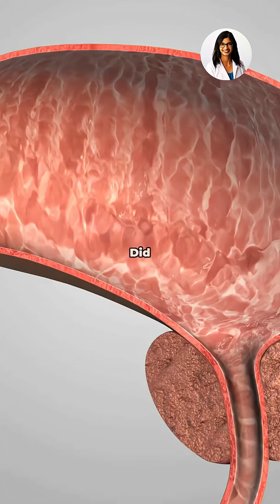How Weight Affects Prostate Health | BPH & Obesity Explained | Chula Vista Urologist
Did you know your weight could be affecting your prostate health — even before symptoms show up? 🧬
Research shows a strong connection between obesity and prostate enlargement (BPH) — a condition that causes urinary problems in men.

Here’s how extra body fat impacts your prostate 👇
👉 Hormonal imbalance: Fat tissue increases estrogen and lowers testosterone, promoting prostate growth.
👉 Insulin resistance: High insulin and IGF-1 levels from obesity can stimulate prostate cell growth.
👉 Inflammation: Belly fat releases chemicals that irritate and enlarge the prostate.
👉 Pressure effect: Excess abdominal fat worsens urinary symptoms like frequent urination at night.

Weight loss and regular exercise can reduce prostate size and improve urinary symptoms naturally.

📍 Serving men’s health patients in Chula Vista & San Diego, California.